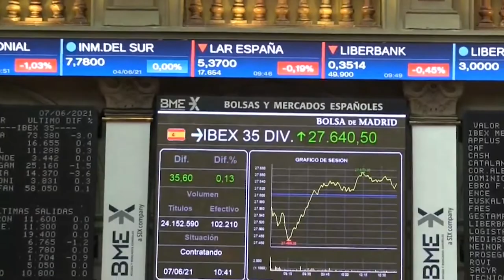El Ibex acelera hacia los 9 200 puntos impulsado por Telefónica, Inditex y BBVA